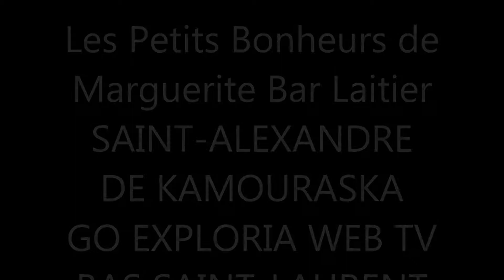BAR LAITIER BAS ST LAURENT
Bienvenue à la boutique Les Petits Bonheurs de Marguerite
Vous découvrirez une "Boutique Expérience" dans la merveilleuse région du Kamouraska

Mme Sonia Lapointe fleuriste de formation, accueillante de sa personne et son équipe dévoué, vous offrent ce qu'il y a de meilleur et ce au gré des saisons.

Les Petits Bonheurs de Marguerite, une boutique expérience, un arrêt incontournable dans la région du Kamouraska. Une boutique qui se métamophose au cour des saisons Les gens de partout du Québec se rendre a Saint-Alexandre de Kamouraska dans le Bas Saint-Laurent une régions rempli de bonheur

Facile d'accès
Direction sud sur la route 289 à partir de la 132 après Saint-André de Kamouraska ou a 5 minutes de l'autoroute 20

Vos Petits Bonheurs, sont

La boutique "Bijoux Femmes et Hommes" des bijoux signés et colorés avec de vrais pierres pour femmes des bracelets signé pour hommes

Une collection unique de vêtements pour femmes"Prêt a Porter" vous vous sentirez femme de mode

Une boutique IDÉES déco-CADEAUX pour la maison, chalet, salle de bains, des fragrances odorantes et inspirantes

Une bar laitier avec des fruits goûteux, ses cornets délicieux, des gauffres

Une collection unique de vêtements pour femmes"Prêt a Porter" vous vous sentirez une nouvelle femme

Le "Café Gourmand" avec ses saveurs du moment, ses pâtisseries, ses gâteau italien et ses muffuns frais du jour

Le "Coté Alimentation Cuisine" avec des accessoires, les meilleurs huile d'olive.

Un rendez vous unique dans le Kamourska

Les Petits Bonheurs de Marguerite

Mme Sonia Lapointe et son équipe vous souhaite la bienvenue

693, route 289,
Saint-Alexandre-de-Kamouraska

Bas Saint-Laurent, une régions rempli de bonheur